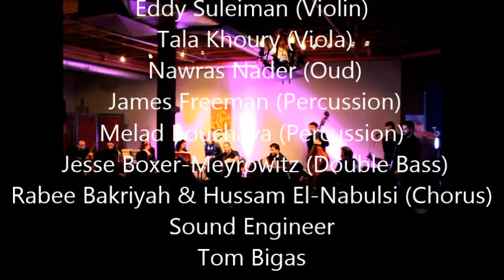Elward Gameel - The Canadian Arabic Ensemble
Song composed by Zakaria Ahmad, Words by Biram Al Tunsi
Performed by Dina Hiasham
Toronto, Canada - Jan 31st, 2015